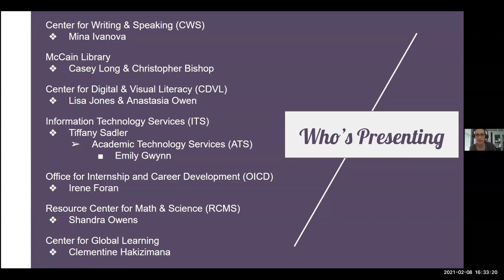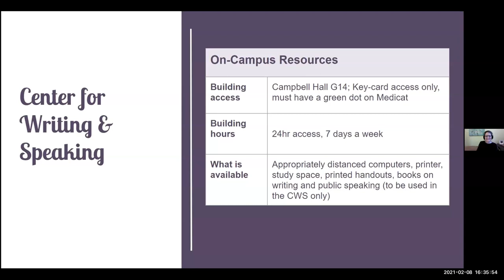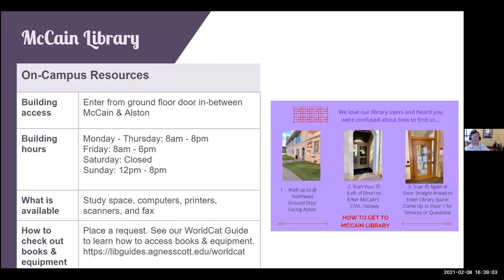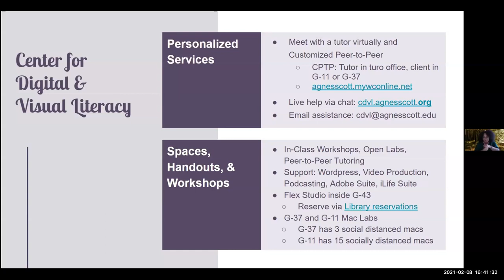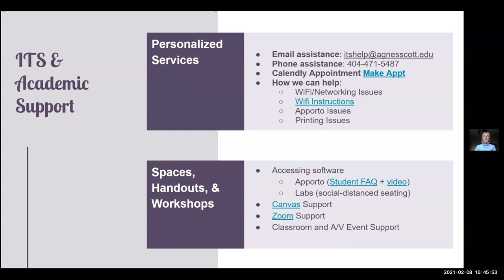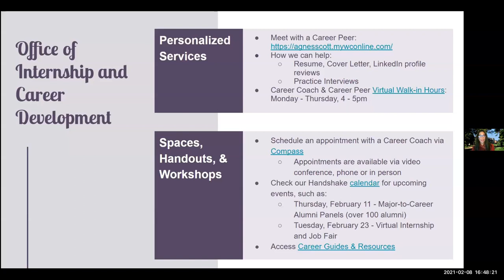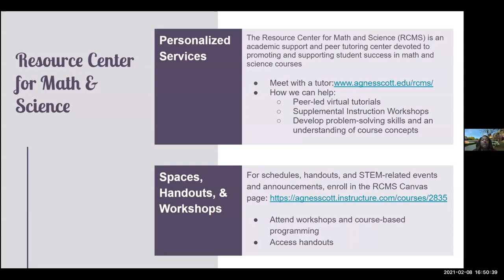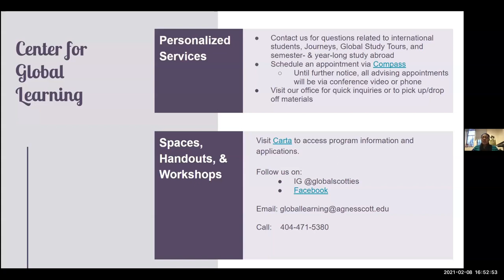Resources & Services to Support Students Coursework During Spring 2021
Lots of things have changed but academic support services are still available. In this 30 minute session, participants will learn about resources available on and off campus for:
* setting up appointments for assistance with course content, career planning, presentation preparation, portfolio development, research, and writing;
* scheduling a time to pick up to borrow cameras, microphones, and other media production tools;
* finding software, textbooks, readings, and videos available to complete course assignments; and
* accessing computers, printers, scanners, and study spaces.

This 20 minute panel presentation features representatives from Academic Technology Services, Center for Digital & Visual Literacy, Center for Global Learning, Center for Writing and Speaking, Information Technology Services, McCain Library, Office for Internship and Career Development, and Resource Center for Math & Science.